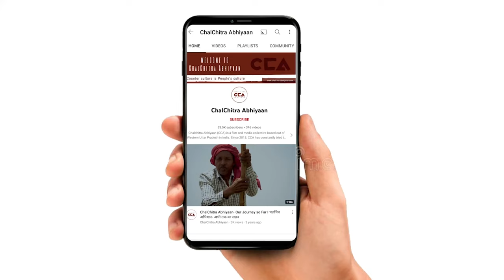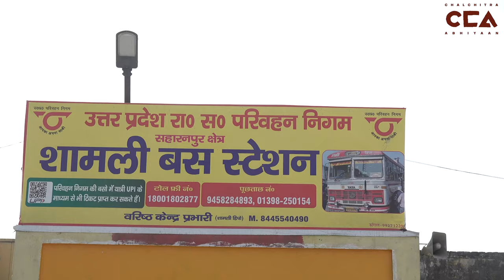शामली: बस किराया बढ़ने से भड़की जनता || Shamli: Public agitated due to increase in bus fare - CCA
उत्तर प्रदेश के राज्य परिवहन द्वारा रोडवेज बस का किराया 25% तक बढ़ा दिए हैं।6 फ़रवरी को यह किराया बढ़ा दिया गया है। चलचित्र अभियान की टीम ने शामली के बस स्टैंड पर लोगों से बात की लोगों का कहना हैं की किराया बढ़ने से बहुत परेशान हैं।

टीम – विशाल स्टोनवॉल, शाकिब यामीन रंगरेज़, मोहड़ सावेज चौहान

The state transport of Uttar Pradesh has increased the roadways bus fare by 25%. This fare was increased on 6th February. The team of ChalChitra Abhiyaan talked to the people at the bus stand of Shamli. People say that they are very upset due to the increase in the fare.